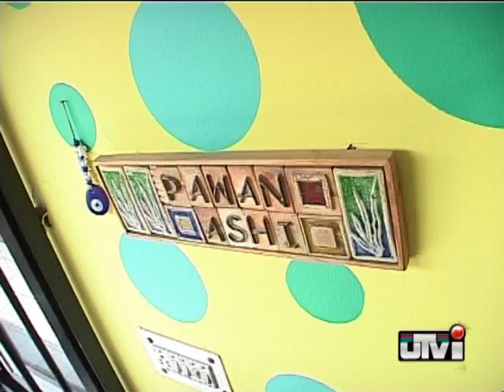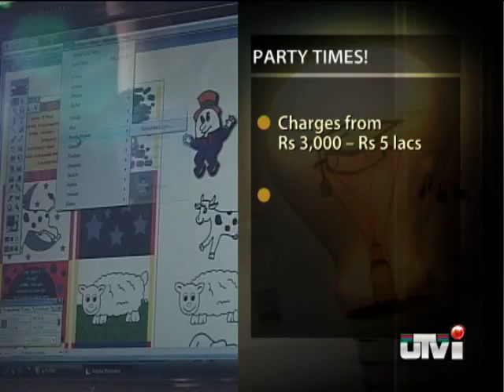Get a party planner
In the future, Ashish plans to even organize locations for her clients integrating all party related services into her business